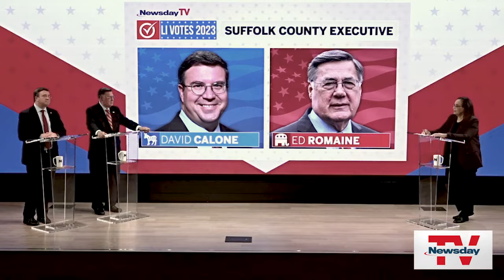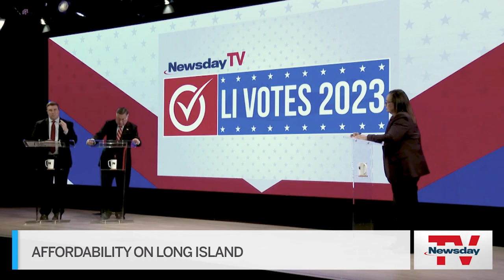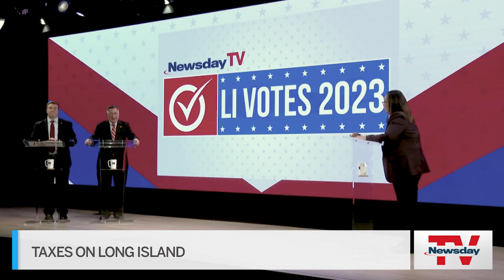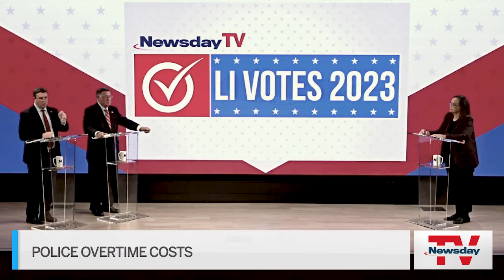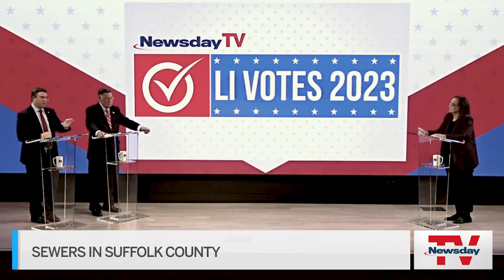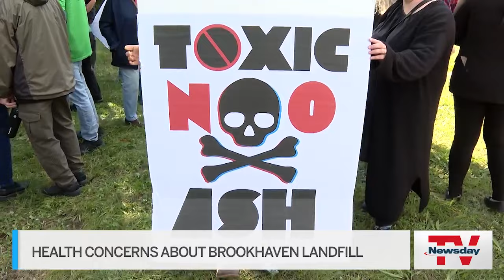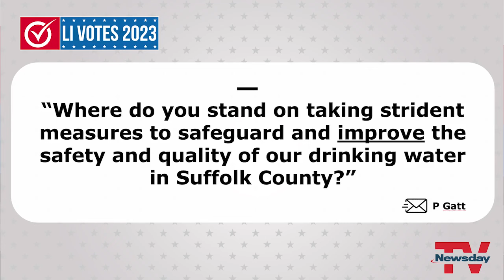Suffolk County executive debate at Newsday Studios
Republican Ed Romaine and Democrat David Calone answer questions from Long Islanders in the Suffolk County executive debate. Credit: Newsday/Photo credit: John Paraskevas; AP/ Nam Y. Huh, CBS Interactive,